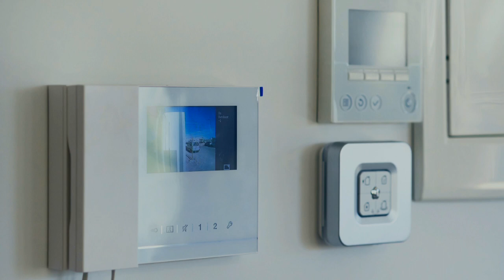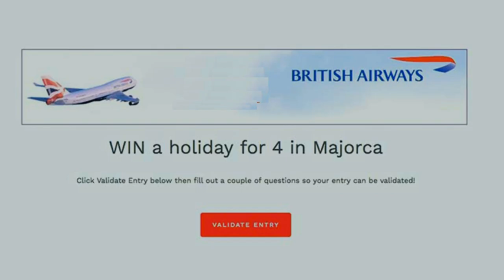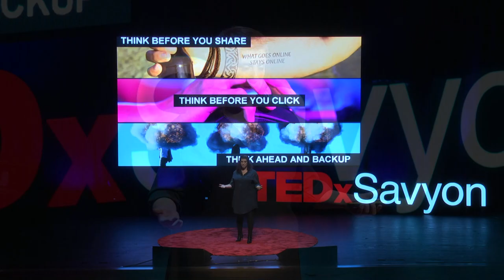Think Cyber - How to stay safe in an online world | May Brooks-Kempler | TEDxSavyon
Think Safe Cyber - How to stay secured in an online world: If you have a Facebook, Instagram or WhatsApp than you're at risk of falling victim to a cyber attack.
Over 80% of all security incidents involve the human factor, we're all exposed to cyber threats: viruses, ransomware, sextortion, phishing and more.
Using simple tools and techniques will help us go from being the weakest link in cyber security - into being the strongest link.  A Cyber Security consultant, author, mentor, instructor and lecturer.May (Maytal) began her security career as an officer in unit 8200 of the IDF. She worked for various Israeli and global companies and realized that Cyber Technology can only get us so far and changing how people act online is a vital part of a strong security program.
May serves as president of the (ISC)2 Israel chapter- a volunteer group aimed at advancing the cyber profession. She is passionate about educating children and the general public about the importance of security and privacy awareness and leads talks and security awareness campaigns. This talk was given at a TEDx event using the TED conference format but independently organized by a local community.